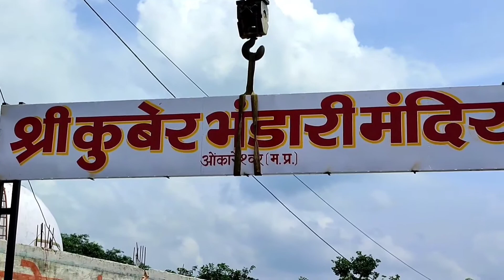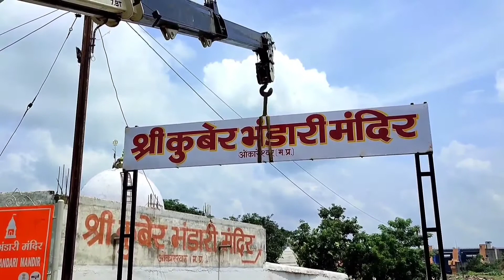M. P. KUBER BHANDARI DARSHAN 🔱